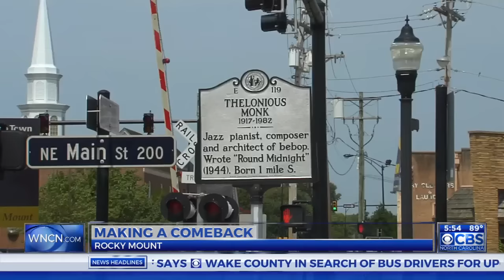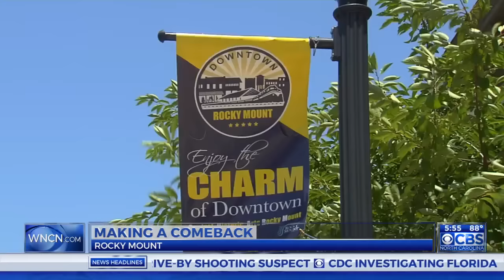Rocky Mount’s revitalization is gaining attention